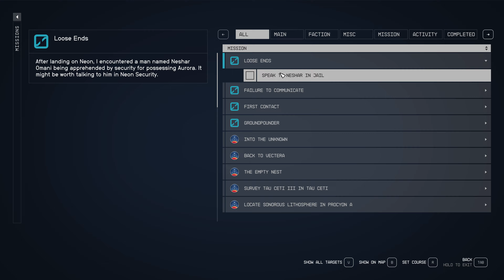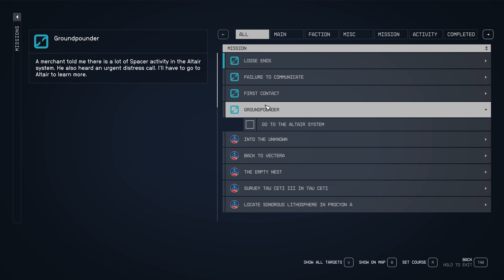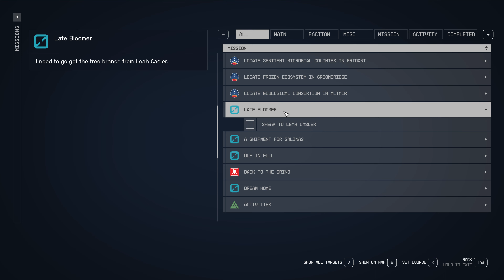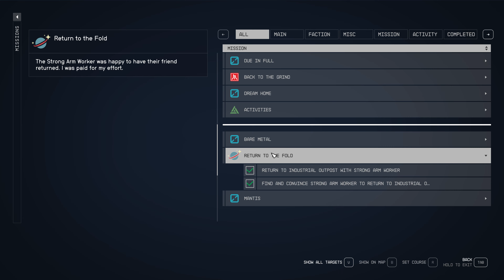Starfield Part 13 (4K UHD 60 FPS Ultra). Neon City.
This is a full “Let’s play” of Starfield. This game is a newborn of Bethesda Studio, developers responsible for Follaut series and a well-known Skyrim.

Are you knew here?
Welcome to Critical Old Gamer channel. You will find here different kind of games in 4K resolution with my personal commentary and I have a hope you will enjoy them as much as I will.

PC Specs
Procesor: Intel i9 13900 K
Mainbord: Asus ROG Maximus Z790 Hero
Graphic card: Asus ROG Strix GeForce RTX 4090
Memory: Kingston Fury Renegade RGB 128 GB 6000 MHz (5600 MHz) CL 32
Power Unit: Be quiet! Dark Power 13 1000W
SSD System: Kingston Fury Renegade 1TB M.2 2280 PCI-E x4 Gen4 NVMe
SSD Games: Kingston Fury Renegade 2TB M.2 2280 PCI-E x4 Gen4 NVMe
SSD Storage: Kingston Fury Renegade 2TB M.2 2280 PCI-E x4 Gen4 NVMe
Cooling: Arctic Liquid Freezer II 420
Case: Fractal Design Torrent
Screen: LG OLED55C21LA 55" 4K
Mouse: Logitech MX Master
Keyboard: Logitech K750 Solar
Windows 11